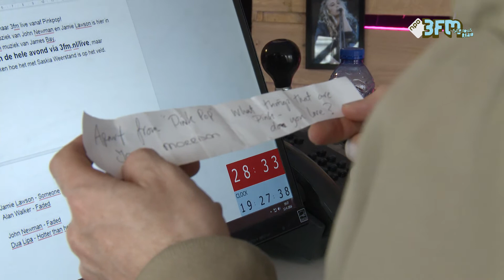Jamie Lawson woonde naast de moeder van James Morisson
3FM is ook dit jaar op Pinkpop en laat alle thuisblijvers vanuit Landgraaf meegenieten van het festival in Zuid-Limburg. Check alle artikelen, interviews en optredens op